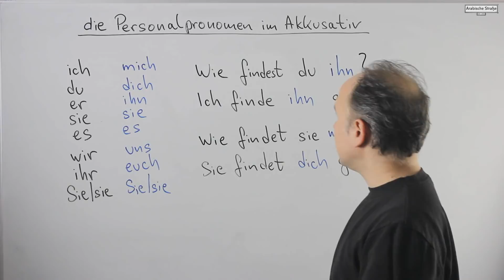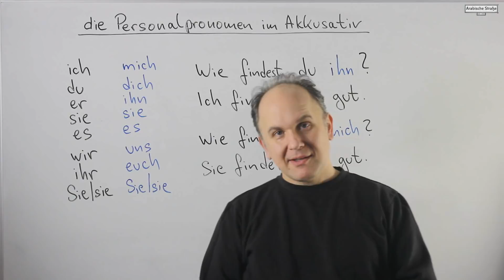الدرس 43 - الضمائر المنفصلة في المنصوب - A1 - Folge 43 - die Personalpronomen im Akkusativ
في هذا الفيديو نذكر ونتعلم الصمائر المنفصلة في اللغة الالمانية الاي تكون بحالة النصب
نتمنى لكم طيب المشاهدة.
In diesem Video lernst du, wie die Personalpronomen im Akkusativ lauten: mich dich ihn sie es uns euch sie Sie